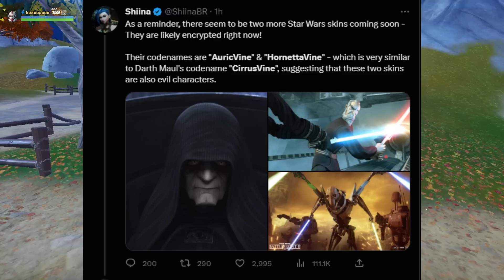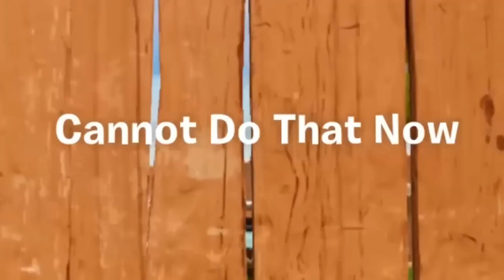DARMOWY PAKIET jest JUŻ DOSTĘPNY!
🌐 ZOSTAW  LIKE I SUBA, MORDO DZIĘKI 😙